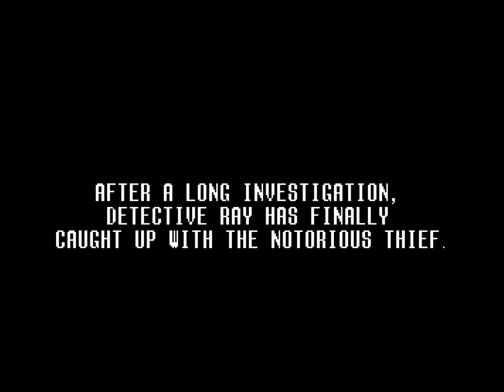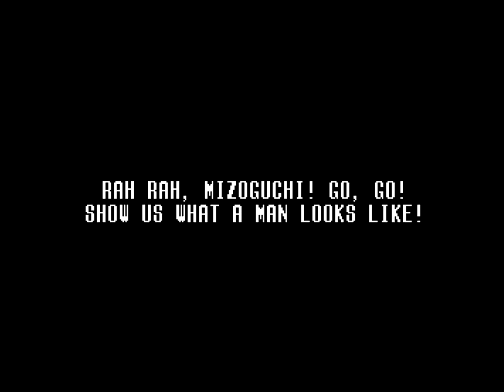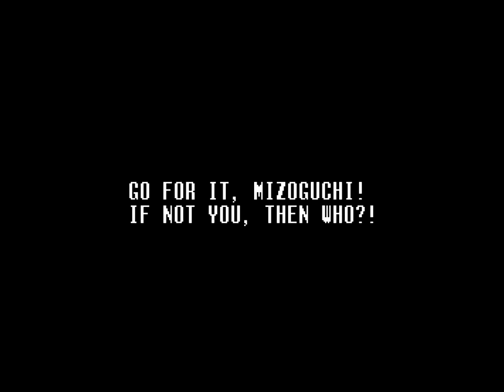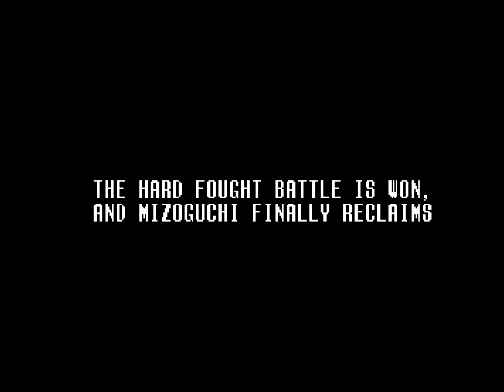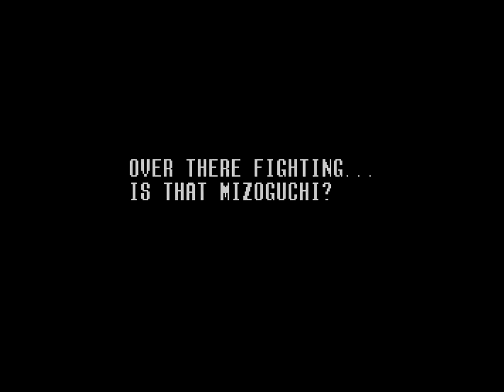Fighter's History: Mizoguchi Kiki Ippatsu!! (SNES) Playthrough [English]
A playthrough of Data East's 1995 fighting game for the Super Famicom, Fighter's History: Mizoguchi Kikiippatsu!! (ファイターズヒストリー ～溝口危機一髪!!～).

Since the game was a Japanese-only release, I've translated the text for this video. There are no fan translation hacks for it at the moment as far as I'm aware. All of the English text you see in this video was done with overlays in a video editor.

1:24 Mizoguchi's Exercise mode
3:22 Mizoguchi story mode
37:05 CPU Battle mode played as Chelnov (to unlock him, hit down, down, up, up, right, left, L, and R when the title logo appears)

Fighter's History: Mizoguchi Kikiippatsu is the third and final entry in Data East's Fighter's History trilogy of 1-on-1 fighting games. The series began in 1993 with the original Fighter's History that was later ported to the SNES and it's direct sequel for the Neo Geo, Karnov's Revenge/Fighter's History Dynamite, came out in 1994 and was later ported to the Sega Saturn

Mizoguchi Kikiippatsu was originally meant to be a SNES port of Karnov's Revenge, but once the engine work had been done, Data East decided instead to build a brand new, SNES-exclusive game on that foundation.

Even though it was released on "lesser" hardware, FH3's gameplay represents another solid step forward for the series. The game retains the faster speed, combo mechanics, and super moves from FH2, but they've been further refined, and as a result, the flow of the action is more fluid and feels better than in either of the previous titles.

Several popular characters were relegated to cameo appearances, but the playable character roster is well balanced and full of colorful personalities. There's also a new villain, Chelnov from Atomic Runner who fits in well with the rest of the crazy cast.

Since it was designed specifically for a home console, there's a lot more content here than in most 16-bit arcade fighter ports. In addition to the usual arcade and versus modes, there's a brand new cutscene-heavy story mode that follows Mizoguchi in one of the most absurd fighting game plotlines ever (and different characters appear in one of the cutscenes depending on the difficulty level the game is set to!), and there is also a new practice mode that'll teach you the basics of the combo system. The tutorials are great for anyone who wants to learn how to blow the system wide open: they'll teach you how to stylishly blast through 80% of an opponent's life gauge in a single combo. The challenge posed by the AI becomes a total joke once you master these techniques, but who cares when the gameplay is this fun?

The game looks and sounds fantastic, too. It's obviously a step back from what was done on the Neo Geo hardware, but FH3 is one of the best-looking and sounding fighting games on the SNES. It's crazy to think that the game is just 24 megabits. It's only slightly larger than the 20 megabit cart the SNES version of FH1 shipped on! The character art and animation work is superb, and the backgrounds are filled with moving elements and change between rounds. The music is catchy (especially the remix of the Atomic Runner theme!), the sound effects are as loud and over-the-top as always, and there are tons of high quality digitized voice samples to help carry that arcade-style feel.

Mizoguchi's scream (46:02) is especially epic. Whatever his voice actor was paid, it wasn't nearly enough.

If you enjoyed Fighter's History and Karnov's Revenge, you'll love digging into everything Mizoguchi Kikiippatsu has to offer. It's a shame that the series ended just as it was finding its way out from under Street Fighter II's shadow, but it went out on a real high note.